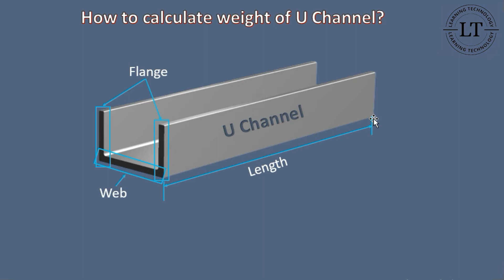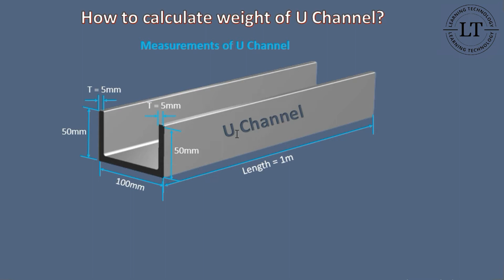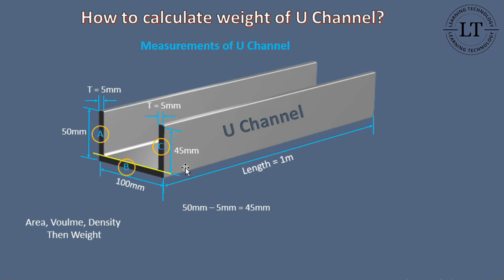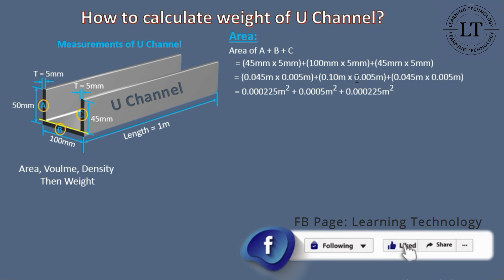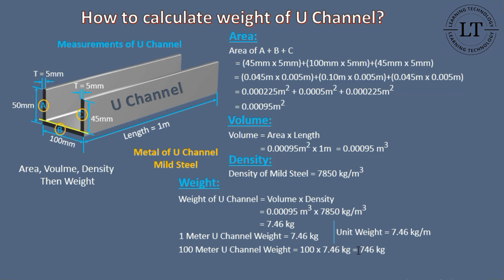How to calculate weight of U channel?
By watching this video you will able to know, how to calculate weight of u channel, how to calculate weight of steel channel, how to calculate weight of c channel, weight of channel, calculate weight of metal, calculate weight of material, ms channel weight, calculate weight, about u channel, etc. So, please see the full video for gather your technical and practical knowledge.

This channel owned by Engr. Prosangit KR (Founder of Learning Technology LT).